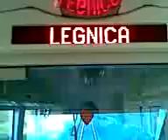inside the train to Legnica